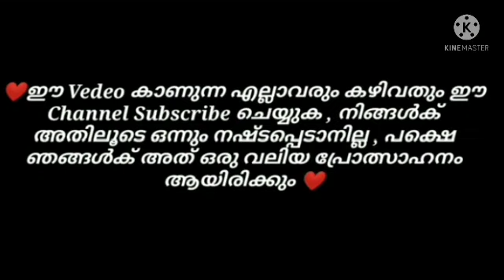Lifeboy soap/AD FUN/MP MATION